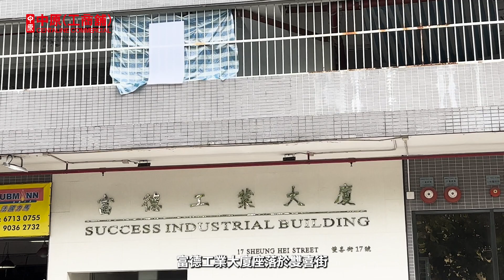新蒲崗 富德工業大廈 [物業資料庫]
富德工業大廈座落於雙喜街, 乃新蒲崗之黃金地段, 位置得天獨厚, 毗鄰鑽石山港鐵站出口, 多種公共交通工具穿梭其中, 交通四通八達。物業於1991年落成, 外型實用堅固, 地下及1樓設有停車場, 車位寬闊充裕。